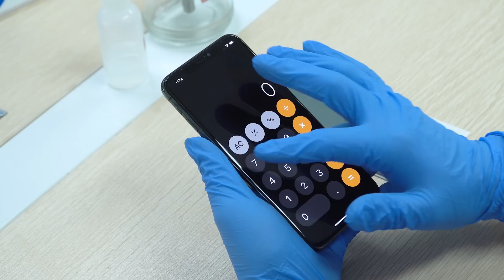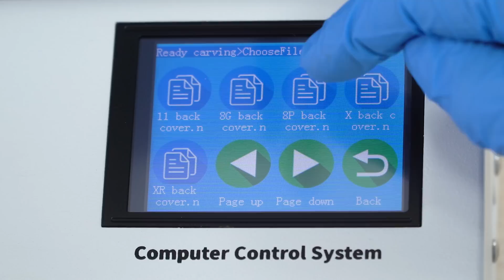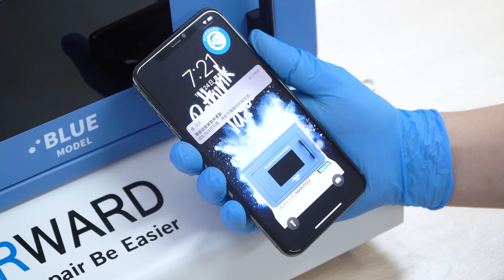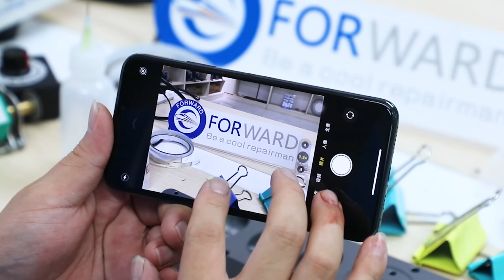World-first Blue Light Laser Separation Machine, Replace The Back Glass of iPhone 11 Pro Max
World-first Blue light Laser Separation Machine, used for separate mid-frame/bezel/back glass of cellphone, including iPhone 11 Pro Max.

iPhone 12 Pro Max Cracked Back Cover Glass Repair With FORWARD Blue Light Laser Separation Machine

Why The Blue Light Laser Separation Machine is Your Better Choice? THE FIRST REASON: Dust does not get into the phone or into the camera during the process

Characteristics:
1) No need computer, easy to operate
2) Accurate data
3) More secure, greener and profitable
4) Good quality and competitive price
6) FORWARD put a large amount of money to develop new technology. This new technology finally can launch after one year, it can solve the current most popular variety disadvantages of the optical fiber laser machine. The blue light laser separation machine has several patents, including invention patent, utility models patent and appearance patent.

What Is Blue Light Laser Separation Machine and How Is It Affecting Phone Repair?

We are the manufacturer of the machine from Guangzhou, China.
We provide all the free training